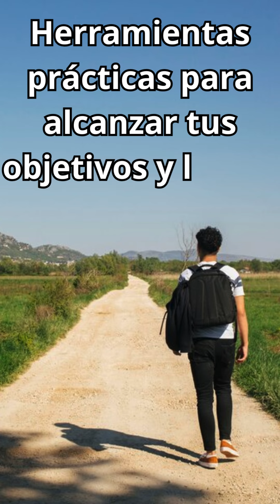¿Qué es el éxito?rosaargentina